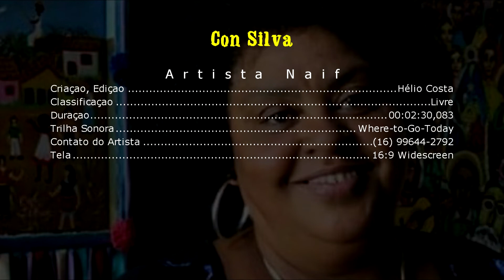CON SILVA - Artista Naif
A arte de Con Silva

Não são poucos os que dizem que a arte naif brota do coração do artista. Talvez a questão não seja tão simples assim, mas boa parte da obra da artista plástica Con Silva reside em algo que podemos chamar, de modo geral, de afeto. É nesse processo de coletar e distribuir carinhos que ela ergue o universo de seu trabalho visual.

Motivada pelas mortes próximas do irmão pai-de-santo, do pai e da mãe, pintou uma colher esculpida pelo progenitor, num processo mental que a levou a começar uma produção que, além das telas, inclui diversos objetos, que vão desde uma moringa até um violão, num universo de memórias e delicadezas.

Residente em Batatais, SP, Con Silva é mobilizada por essa recordações num movimento mental que a leva a mergulhar no samba, no catolicismo e nas religiões afro-brasileiras dentro do princípio de que não há tema proibido ou com o qual não possa se relacionar. Por meio da cor, manifesta sua relação com cada assunto ou objeto.

O resultado é uma expressão visual marcada pela fé, pelo lirismo e por uma verdade interior contagiante. Trata-se de um conceito difícil de colocar em parâmetros mais rígidos e científicos, mas que pode ser apreendido pela percepção de quem observa e interage com trabalhos em que a sensibilidade se faz presente a cada ideia e pincelada.

Oscar D'Ambrosio, Doutor em Educação, Arte e História da Cultura e Mestre em Artes Visuais, atua na Assessoria de Comunicação e Imprensa da Unesp.